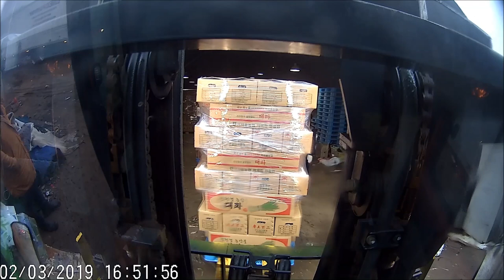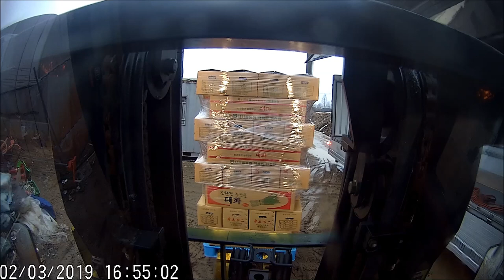드림 지게차도 운전 하기 싫은 날이 있습니다(Rain,night,holiday,sunday. do not forklift work)#0207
설날 연휴가 시작된 일요일 오후 늦게
지게차학원 을 다녔어도 지게차실무를 위해서,
지게차초보자 및 지게차자격증 취득자 그리고 지게차취업 을 하실 분들이 꼭 보시고 익혀야 될 영상이 가득 합니다
영업용 지게차작업 그리고 지게차운전 의 다양성과 위험성